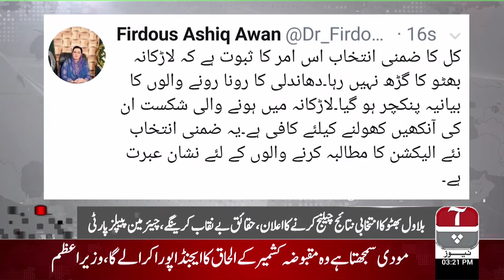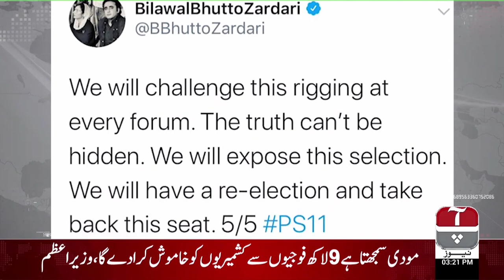PS-11 by-polls: GDA’s Moazzam Ali retains seat by defeating PPP in its stronghold | Aap News